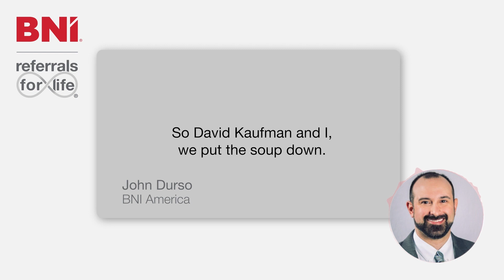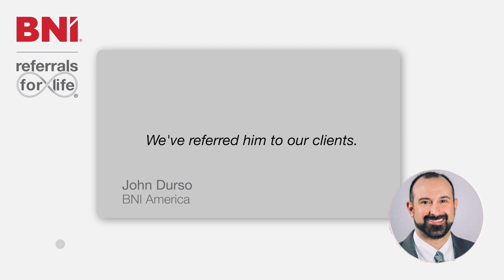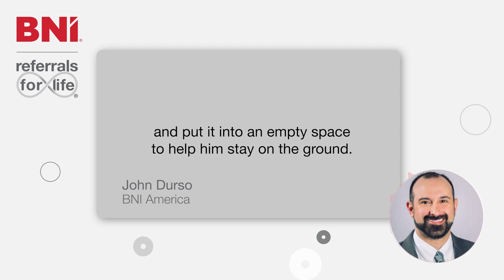Million Dollar Referral Story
BNI Member and Chapter Success Coach John Durso shares an inspiring story of a million-dollar referral that started with a simple conversation and led to an amazing business relationship.